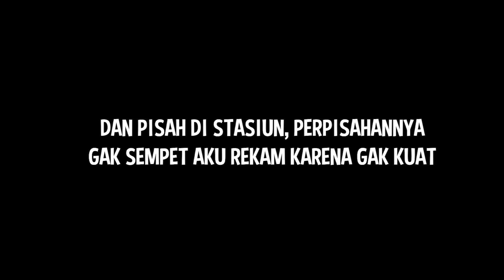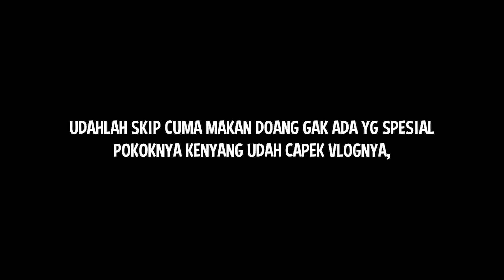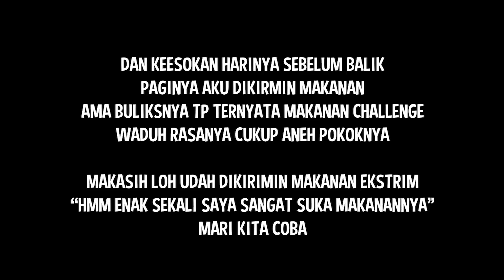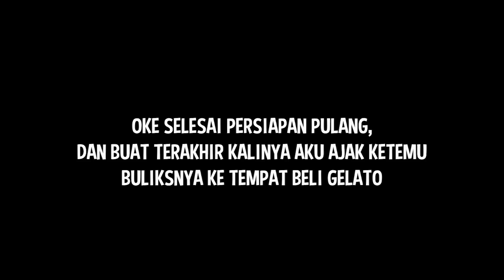PERPISAHAN SETELAH MENGGOBLOY BERSAMA | VLOG JOGJA GAK JELAS #2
Credit:
Music

Oneul - Sunshine in My Soul

‘Oneul’ on Spotify, Apple Music, Instagram, Tiktok, Deezer, Tidal, etc.